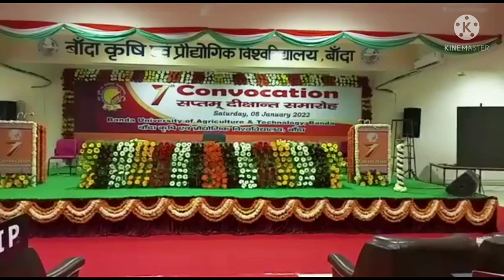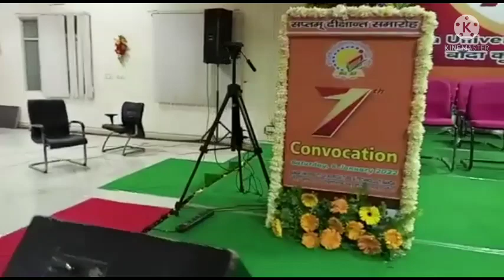Banda University of Agriculture and Technology Banda college of horticulture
Banda University of Agriculture and Technology Banda
 college of horticulture